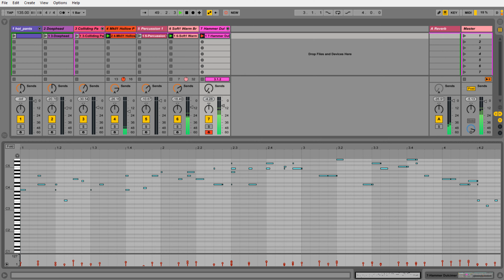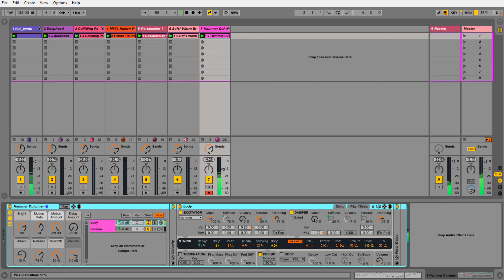Ableton / Push recording session - That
Unedited Ableton and Push 2 recording session titled That.